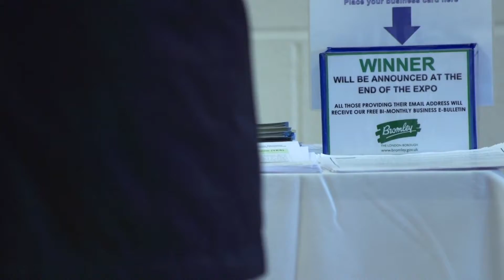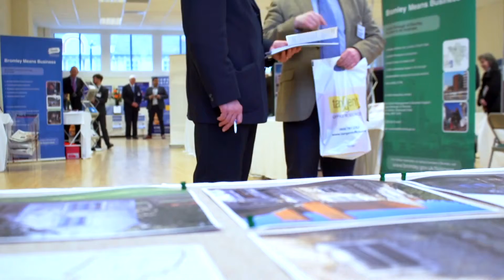Orpington 1st Business Fair 2015